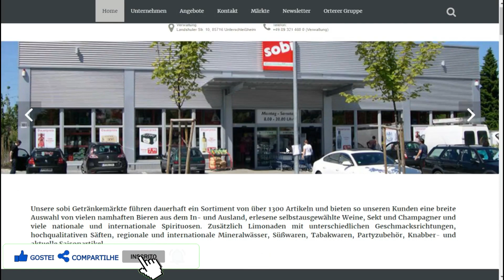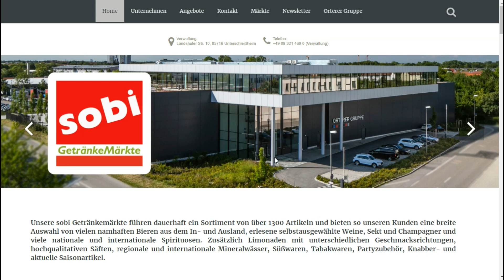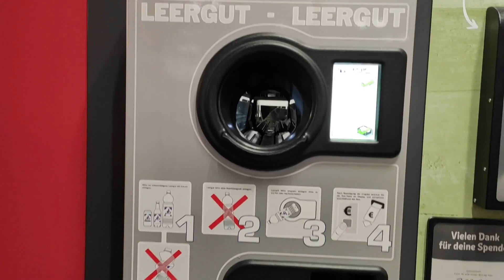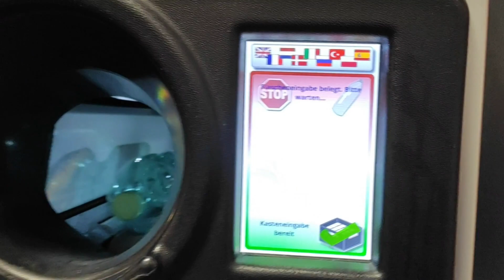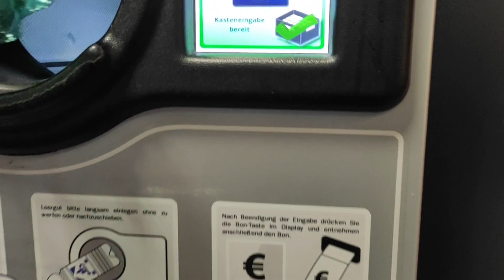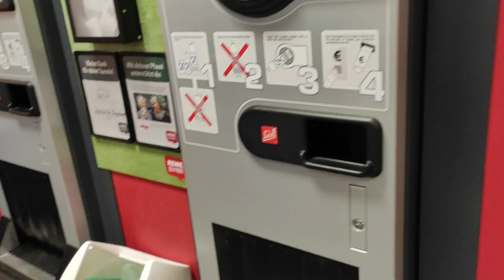RECICLAGEM ALEMÃ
Olá pessoal no vídeo de hoje vamos falar sobre come funciona a reciclagem de garrafas aqui na Alemanha. Este é um processo quase que automatizado por aqui. Então, o processo é o seguinte, você vai no supermercado ou lojas de bebidas (em geral a maioria dos supermercados já tem uma loja especifica de bebida dentro do próprio supermercado), então você compra sua bebida e paga apenas pelo liquido mais o valor por garrafa a ser devolvida na reciclagem, então quando você leva a garrafa para ser reciclada o dinheiro que você pagou pela garrafa você recebe de volta. Não posso precisar com certeza, mas cerca de 80% de garrafas de vidros, plásticos, vidros de conservas e outros são recicláveis com direito de receber o dinheiro de volta; o outro restante (como garrafas de vinhos) você não recebe para reciclá-las, mas elas também são recicláveis ( já mostrei como em outro vídeo aqui do canal). Particularmente acho este processo, muito bom, pois em um mundo que cada vez mais cresce a questão do plástico como garrafas pets de refrigerantes, este processo de reciclagem garante pelo menos a possibilidade de termos menos plásticos destruindo o meio ambiente. Este seria um processo interessante para ser adotado no Brasil, simples barato e lucrativo para todo mundo e quem ganha com isso somos nós mesmo que preservamos o meio ambiente para as futuras gerações. O que você acha sobre isso? Existe algo parecido no seu país ou na sua cidade? Comenta aí em baixo!
Grato! Max